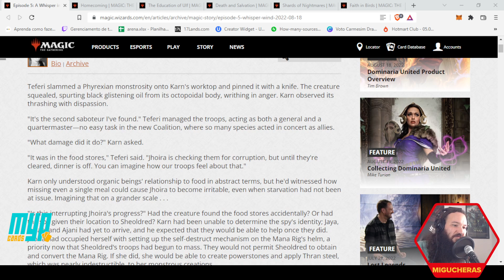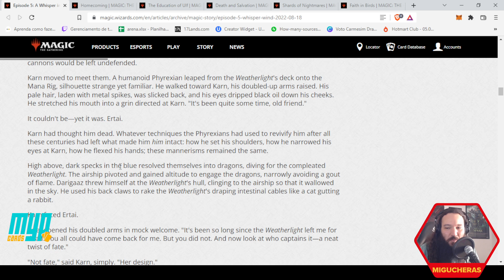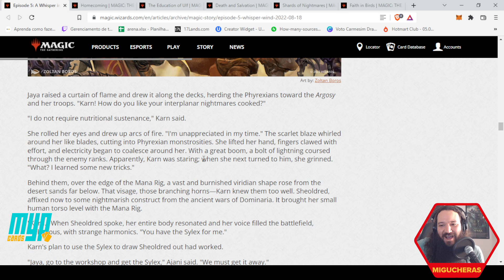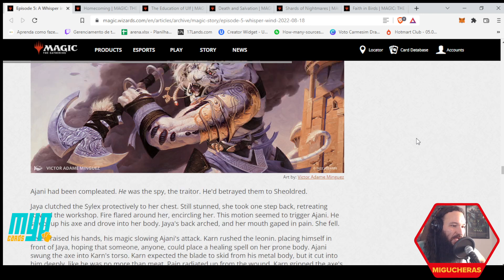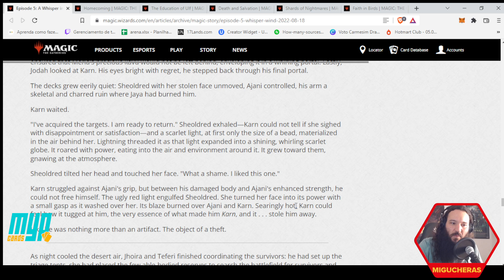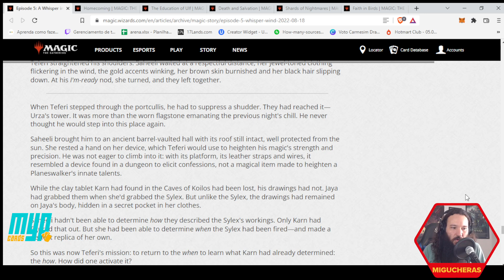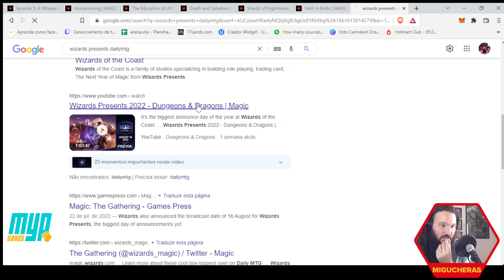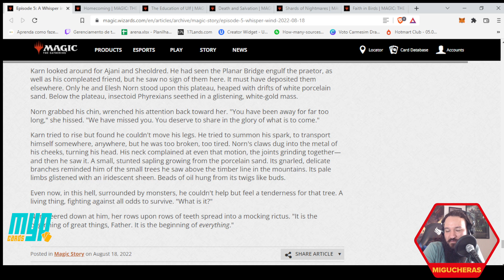A Lore de Dominaria Unida - parte 3 (Magic: the Gathering)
Um agradecimento a João, Jimmy, Victor, Kaio, Diego, Bruno, Carlos, Frederico, Leonel, Fernando, Gustavo e todas as pessoas assinantes pela força!

Nosso canal tem o apoio da MypCards, não deixe de conferir a plataforma:
A cada 50 reais em compras você ganha um cupom para concorrer a 1000 reais em créditos, dobre seus cupons usando o código MIGUCHERAS. Regulamento no link: